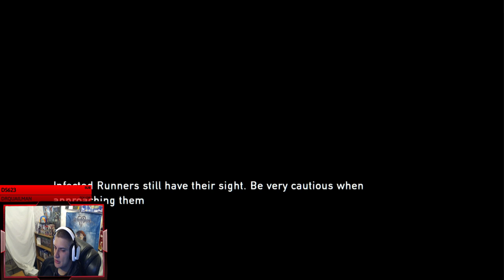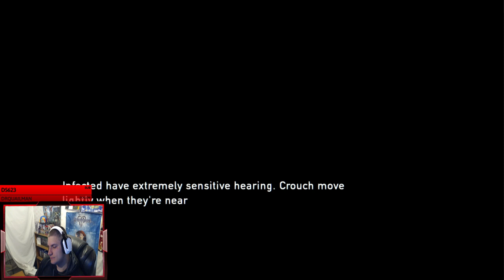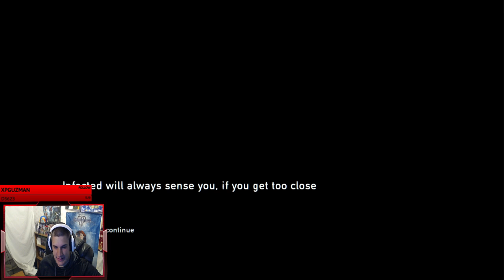Episode 12 of The last of us - That scared me!!!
My adventure on The Last of Us.

Stream Times are at 10 pm Eastern Time zone